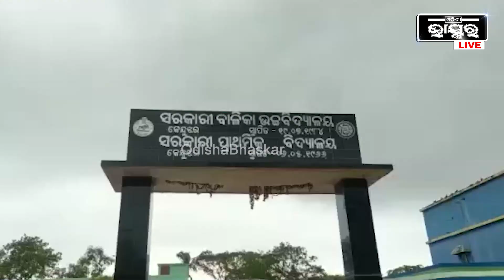"+2 କୁ ଯଦି ସ୍କୁଲରେ ଯୋଗ କଲେ ବାପା ମା ଚିନ୍ତା ମୁକ୍ତ ହେବେ..ଆମକୁ ଆଉ ପାଠ ପଢିବା ପାଇଁ ହଇରାଣ ହେବାକୁ ପଡ଼ିବନି"